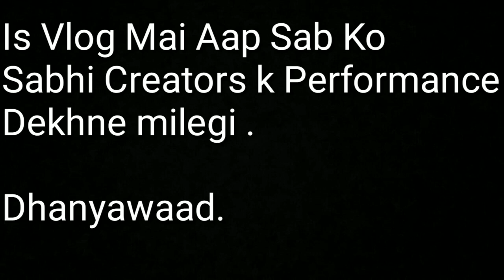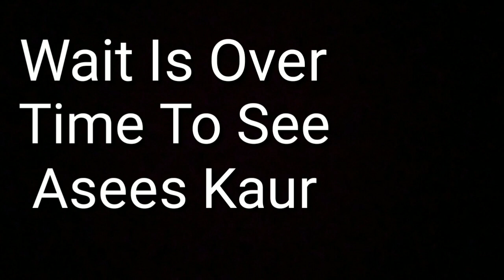Social Nation Event vlog part 2.